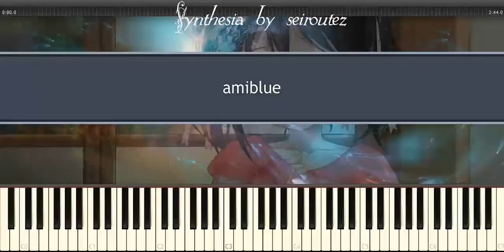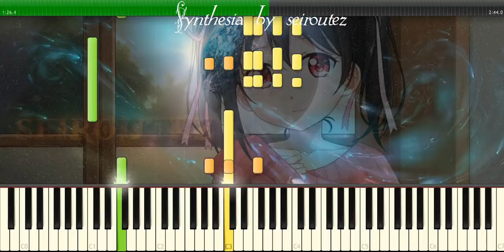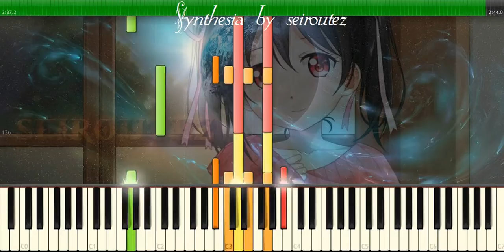[Synthesia][MIDI] amiblue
[Synthesia][MIDI]